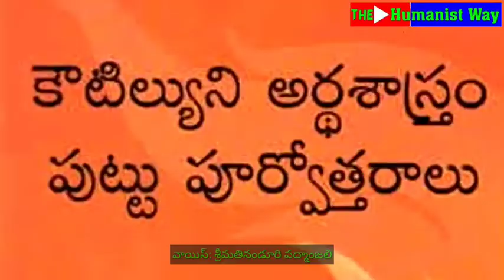సింధు నాగరికతలో రాజ్యాంగ యంత్రం ఎలా ఉండేది?-చిత్తజల్లు వరహాలరావు; వాయిస్- శ్రీమతి నండూరి పద్మాంజలి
సింధు నాగరికతలో రాజ్యాంగ యంత్రం ఎలా ఉండేది?-చిత్తజల్లు వరహాలరావు; వాయిస్- శ్రీమతి నండూరి పద్మాంజలి; వీడియో-శ్రీనివాసాచారి కె